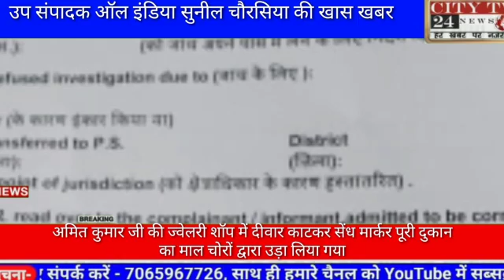अमित कुमार जी की ज्वेलरी शॉप में दीवार काटकर सेंध मार्कर पूरी दुकान का माल चोरों द्वारा उड़ा लिया